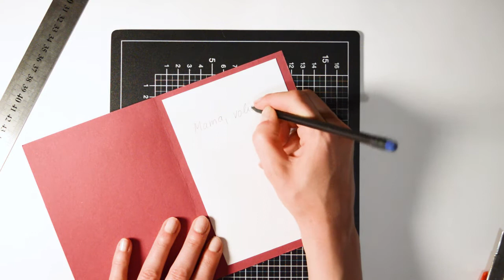čestitka za majku majčin dan poumar nova gradiška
Izradite jedinstvenu čestitku za Majčin dan pomoću uputa u vidozapisu:)